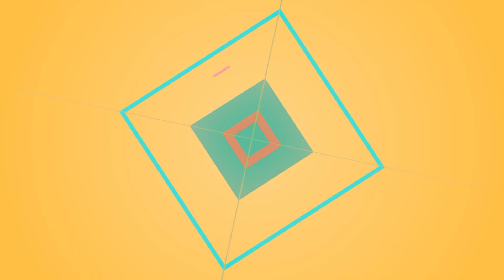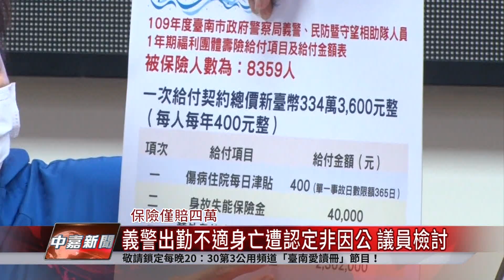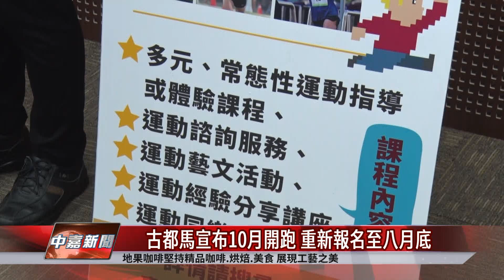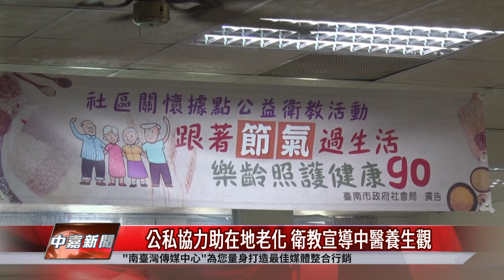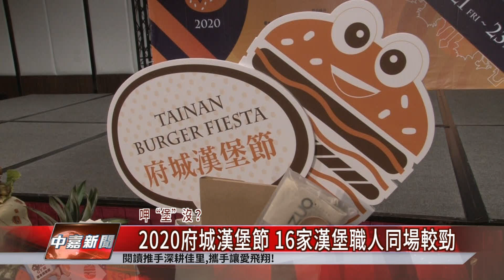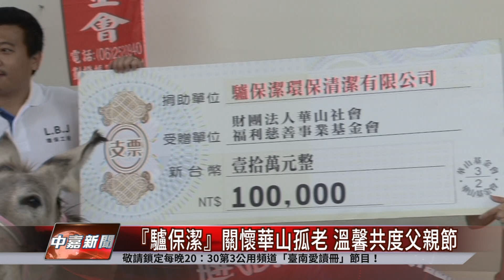台南 新聞｜中嘉台南地方新聞 20200806